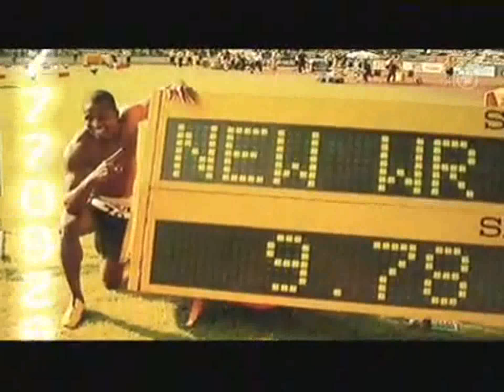Blut und Spiele TEIL3/4